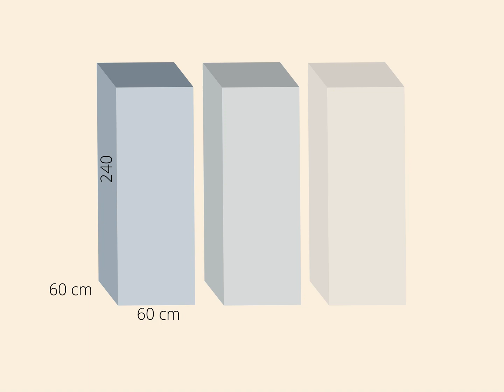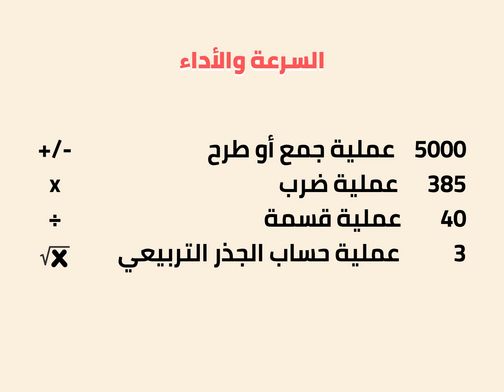رحلة بالزمن ⌛ للتعرف على .. اول كمبيوتر صنع في العالم | ENIAC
ما هو أول جهاز كمبيوتر بالعالم؟ هل سبق وفكرت كيف كان اول جهاز كمبيوتر؟ شكله؟ مواصفاته؟ هاد الفيديو بياخدنا رحلة صغيرة بالزمن لعام 1946 للتعرف على ميزات اول جهاز كمبيوتر الكتروني. عطوني رايكم، وشو مواصفات أول كمبيوتر استخدمتوه وبأي سنة؟

⚡ أقسام الفيديو ⚡

من آخر كمبيوتر لأول كمبيوتر 0:00
كيف ولماذا وأين تم تطويره؟ 0:43
معالج سريع؟  كمبيوتر صغير؟ شاشة ملونة؟  2:55
4:17 اسرع أداء على الاطلاق!
طريقة التشغيل 5:19

📝شاركني رأيك بالتعليقات

🆓 مصادر مجانية 🆓

🔐 حمل دليل الحماية وأمن المعلومات للمبدئين مجانا باللغة العربية

🧊 حمل دليل الطباعة ثلاثية الأبعاد للمبدئين مجانا باللغة العربية